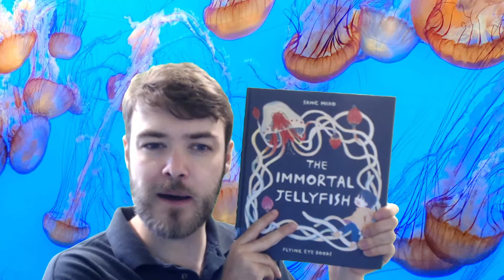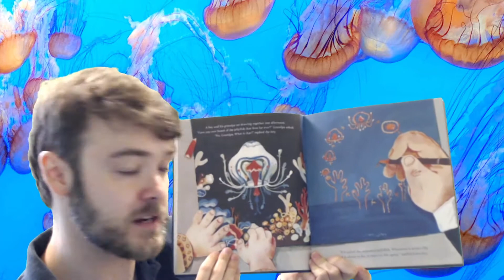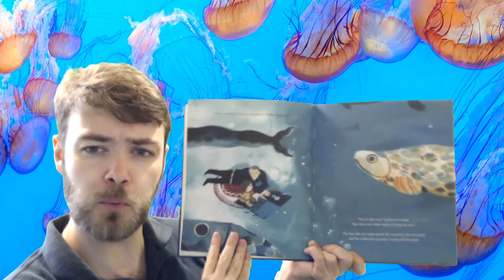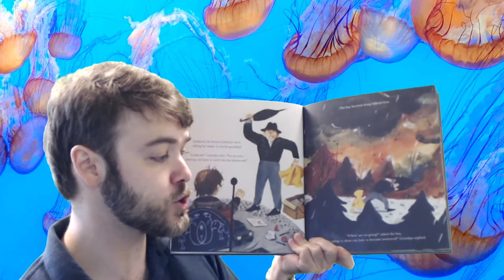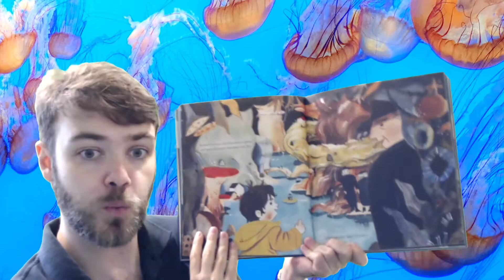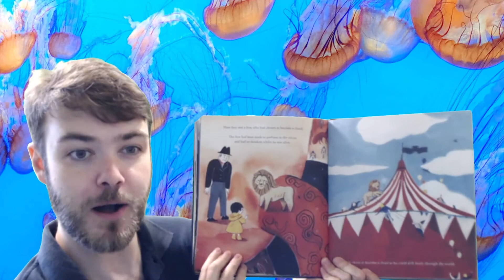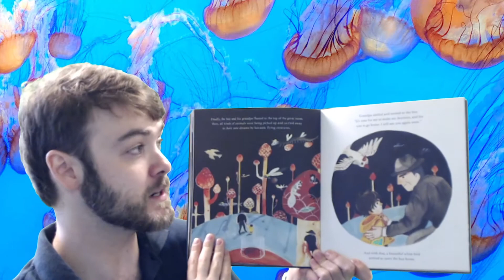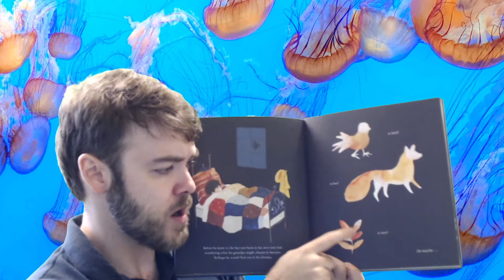"The Immortal Jellyfish" by Sang Miao